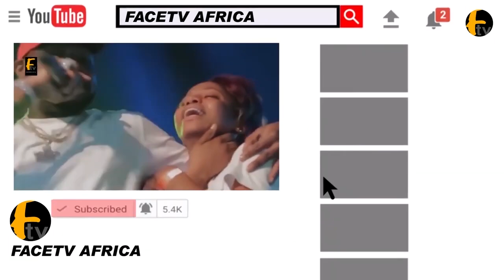WATCH HOW SHOLA KOSOKO STUDENT PERFORM ON THERE GRADUATION DAY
WATCH HOW SHOLA KOSOKO STUDENT PERFORM ON THERE GRADUATION DAY Face tv Africa Face tv Africa Facetv Africa Face tv AFrica Facetv Africa Facetv Africa and Music face: Real Indigenous Nigerian Music. We profile top performance, top rated Nigerian musicians, legends, events, video musicals and we dish them out to you from a Nigerian point of view.